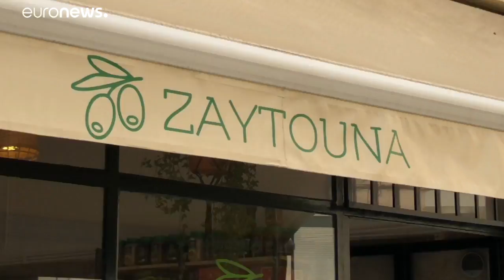Miért nem erősödött a portugál szélsőjobb?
Portugália kivételnek tűnik az európai trendekhez képest, mert sem a gazdasági válság, sem a migráció nem erősítette a szélsőjobbot.…